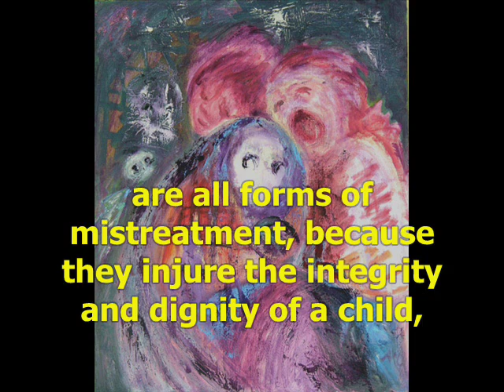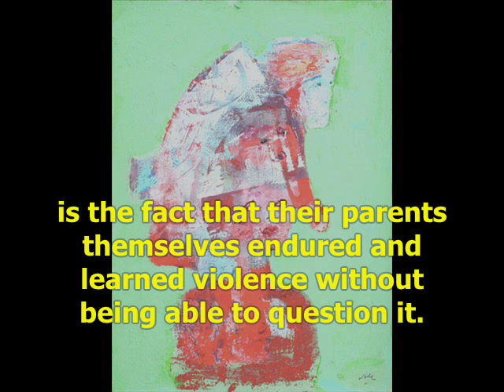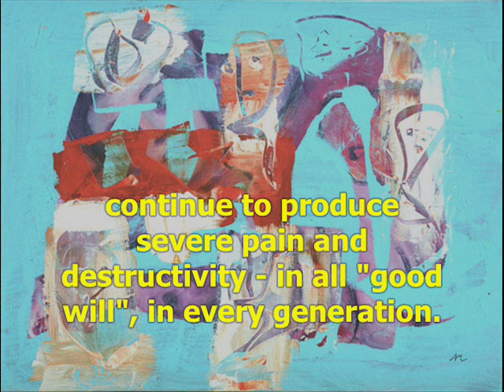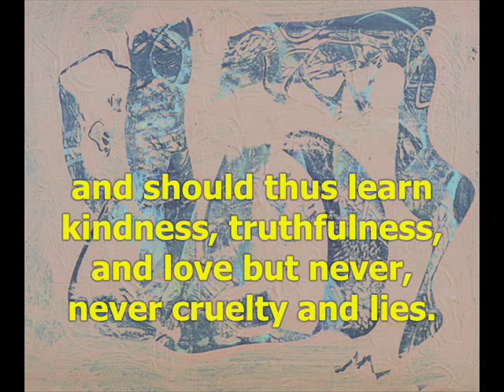Child Mistreatment, Child Abuse What is it ? - Alice Miller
"Humiliations, spankings and beatings, slaps in the face, betrayal, sexual exploitation, derision, neglect, etc. are all forms of mistreatment, because they injure the integrity and dignity of a child, even if their consequences are not visible right away. However, as adults, most abused children will suffer, and let others suffer, from these injuries. This dynamic of violence can deform some victims into hangmen who take revenge even on whole nations and become willing executors to dictators and cruel leaders. Beaten children very early on assimilate the violence they endured, which they may glorify and apply later as parents, in believing that they deserved the punishment and were beaten out of love. They don't know that the only reason for the punishments they had to endure is the fact that their parents themselves endured and learned violence without being able to question it.

This is why society's ignorance remains so immovable and parents continue to produce severe pain and destructivity - in all "good will", in every generation. Most people tolerate this blindly because the origins of human violence in childhood have been and are still being ignored worldwide. Almost all small children are smacked during the first three years of life when they begin to walk and to touch objects which may not be touched. This happens at exactly the time when the human brain builds up its structure and should thus learn kindness, truthfulness, and love but never cruelty and lies. Fortunately, there are many mistreated children who find "helping witnesses" and can feel loved by them. "